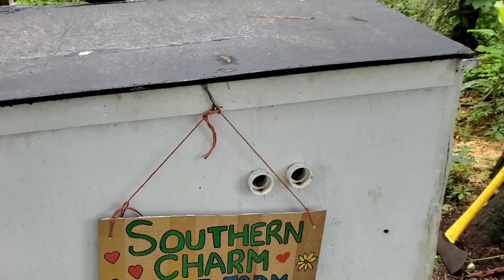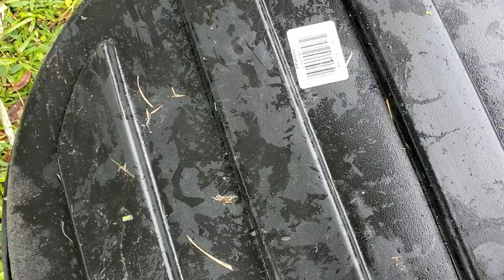VLOG: Making a Turtle Pond + Kitten Introduction (RARE Spotted Aquatic Turtle)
VLOG: Making a Turtle Pond + Kitten Introduction